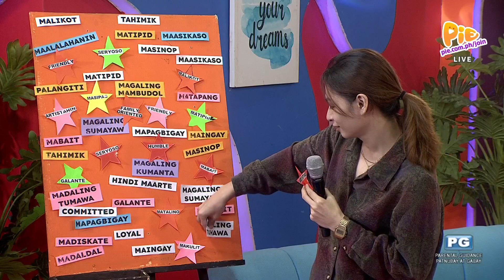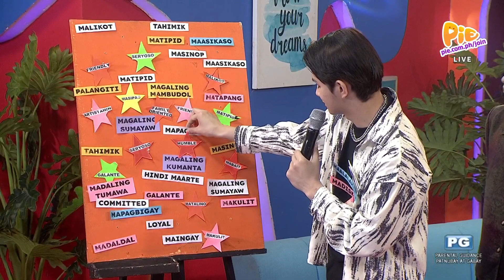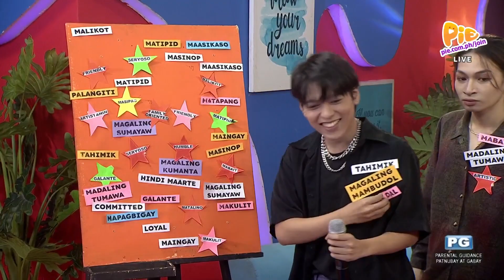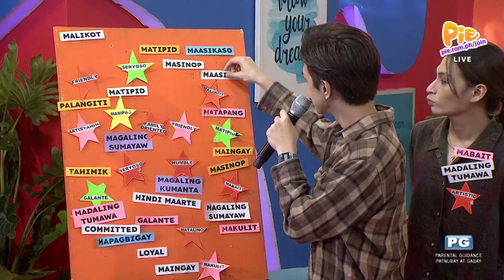Ex-Dream Chasers JOSH L, RON, LUIZ & ASA reveal their top 3 characteristics! | PIE Channel